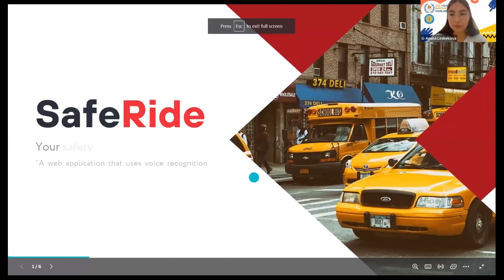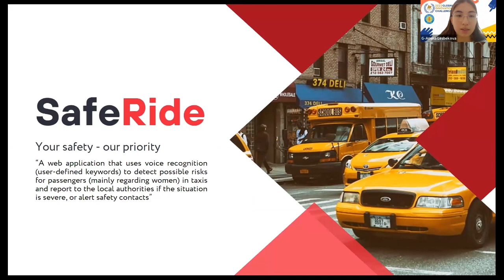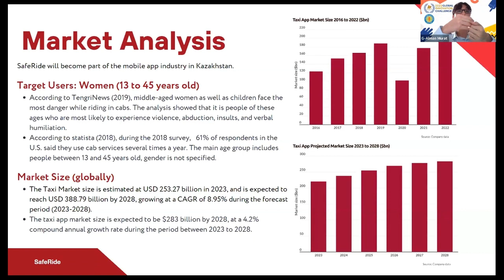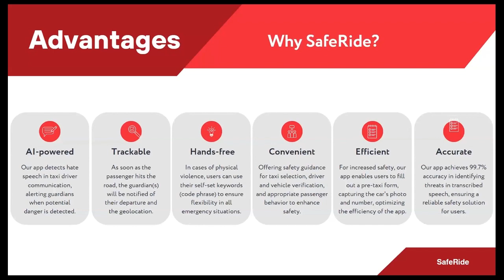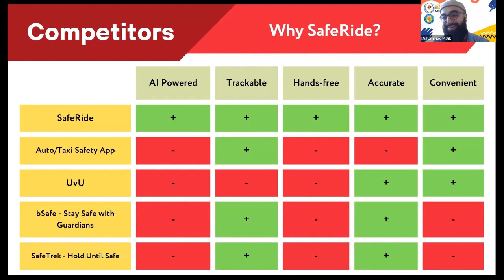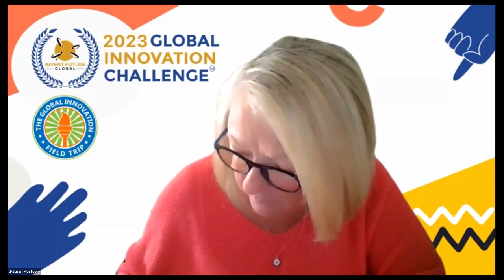SafeRide Amina Lesbekova, Murat Almas, Kobylandy Urastayev Kazakhstan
About 81% of women faced harassment when using taxi services in Central Asia in 2021. A large percentage of women become victims of sexual harassment and threats of violence. Many women in this area do not feel safe using taxi services. When asked whether passengers feel like being in a taxi, more than half of the respondents, 60% answered negatively. Violence in taxi cabs poses a significant threat to the safety of people (especially women) during transportation in Kazakhstan - in our home country.

Global Innovation Field Trip (GIFT), the 24-hour, live-streamed, multi-country collaboration, showcasing and celebrating young innovators and those who educate, inspire innovation. You can sign up to be the next presenter for our next GIFT event or find other ways to be part of this initiative by clicking